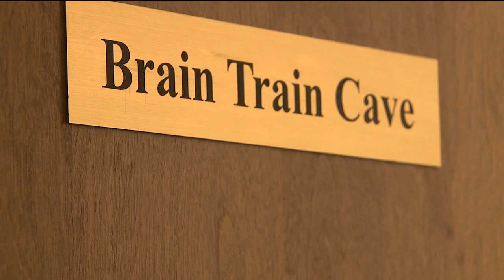beadles brain train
Broncos' Zane Beadles training his brain at Elite Sports Services